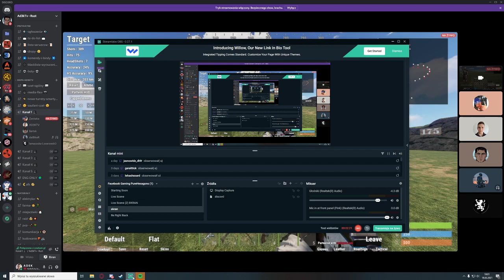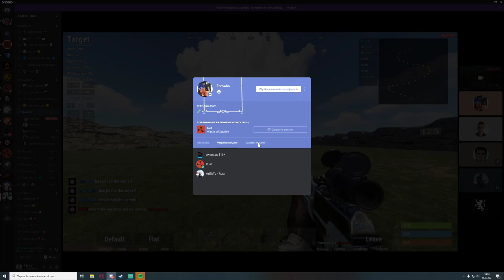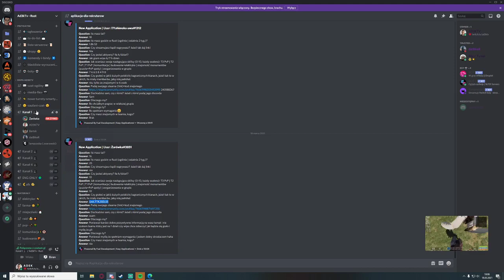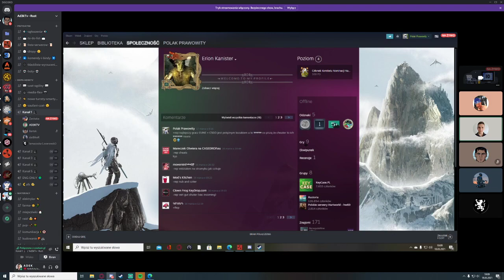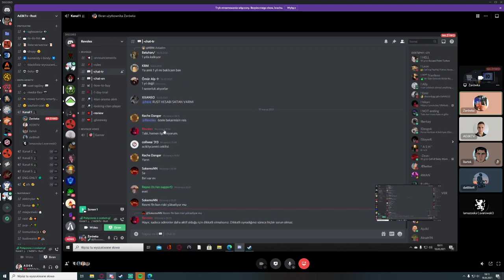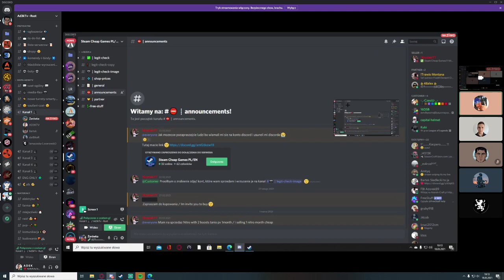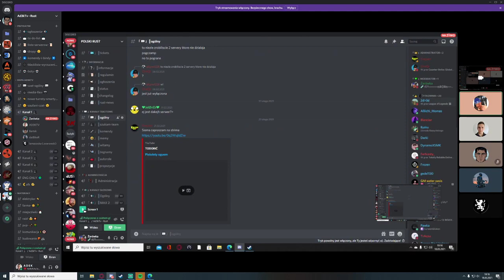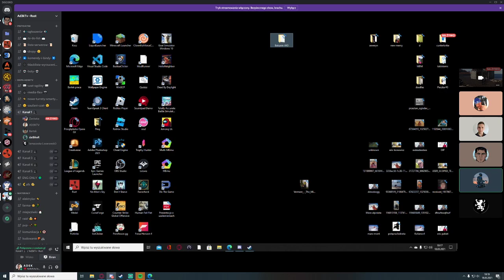cheater report / Nick: Żarówka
@Żarówka Discord ID: 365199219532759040 / steam ID / Steam ID: STEAM_0:1:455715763
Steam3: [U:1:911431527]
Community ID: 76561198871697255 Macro